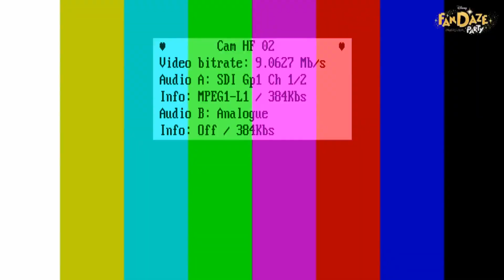MAX LIVE! Disney FanDaze 2018